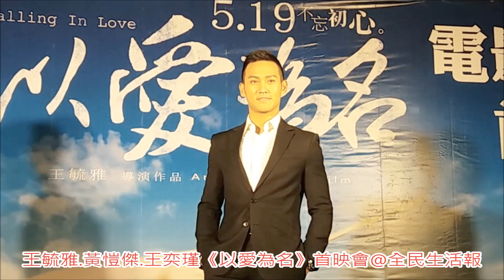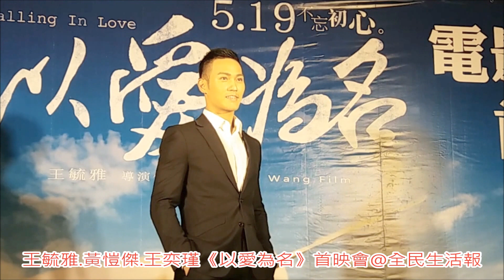2017-5-17導演王毓雅.男主角黃愷傑.女主角王奕 瑾出席《以愛為名》首映會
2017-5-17導演王毓雅.男主角黃愷傑.女主角王奕
瑾出席《以愛為名》首映會